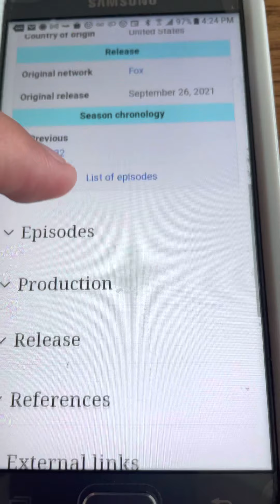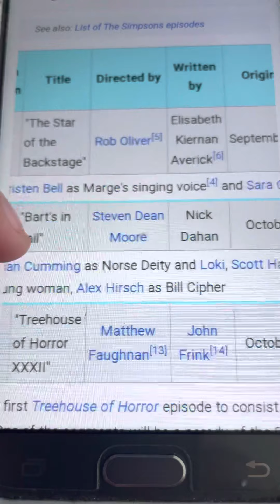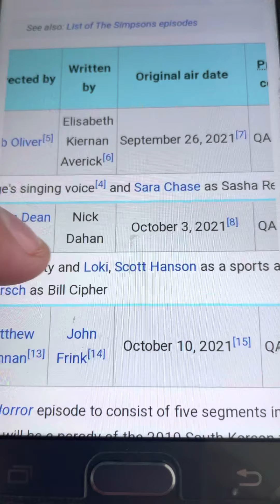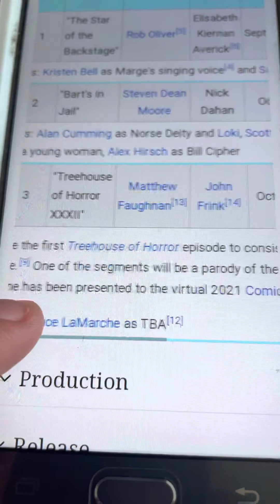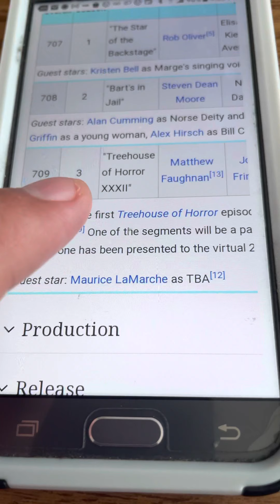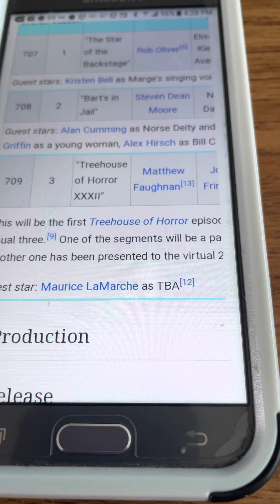The Simpsons Season 33 Will Premiere Wikipedia